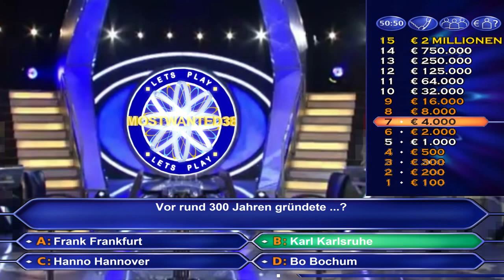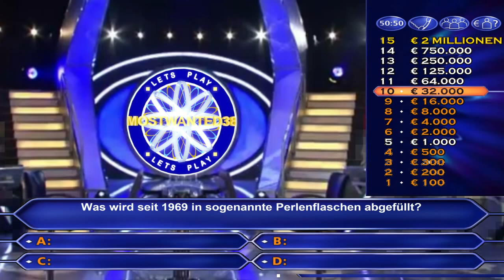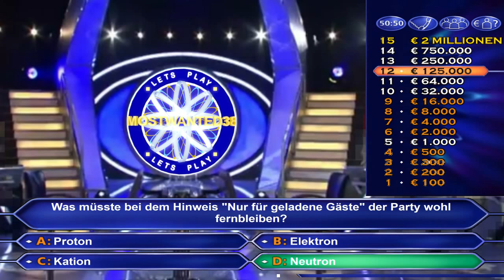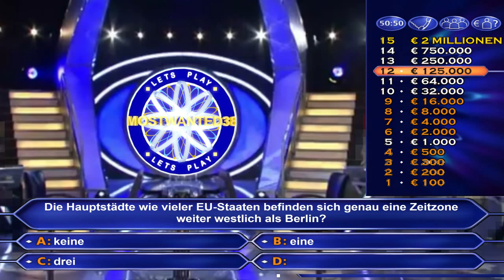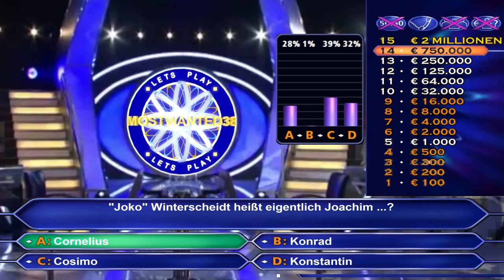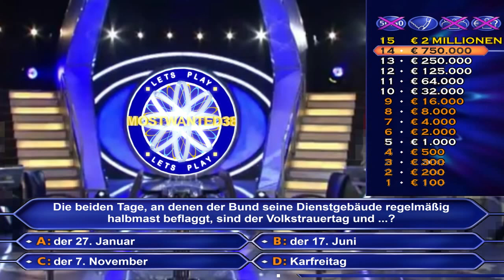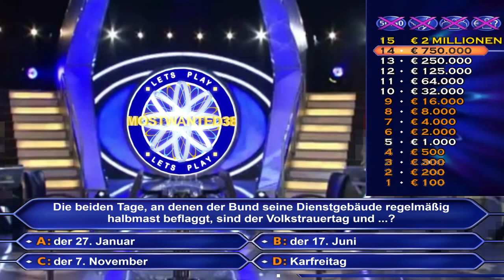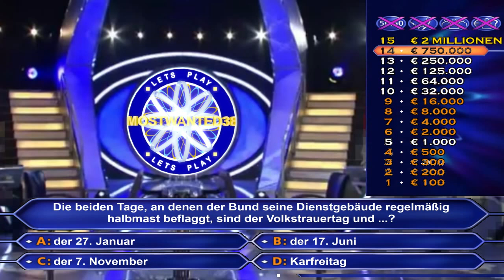Wer Wird Millionär? PC-Spiel 2015 [019] - Und so geht das Zocker-Special: ...